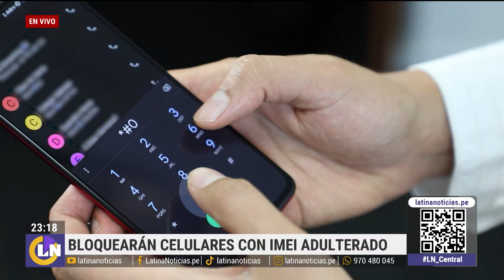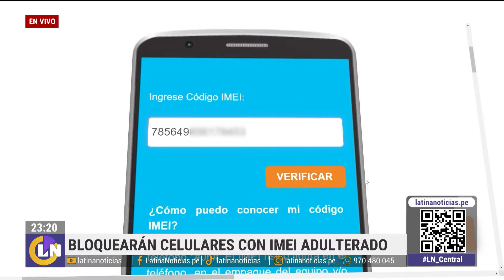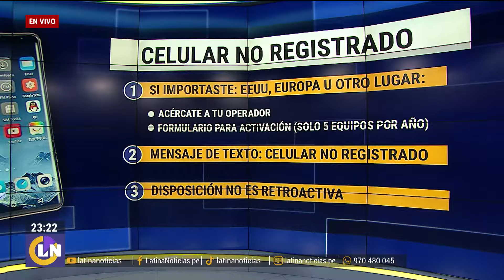Celulares robados en la mira: ¿Osiptel bloquea celulares de segunda mano?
Osiptel informa el bloqueo de celulares con IMEI adulterado. Esta medida se toma con el fin de reducir la venta de equipos que hayan sido robados o que no cuenten con el registro debido.